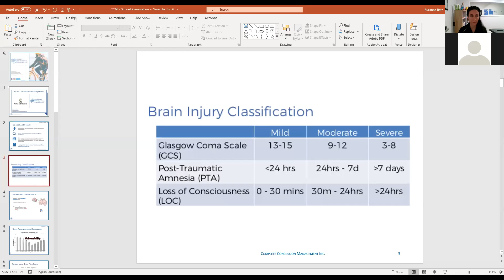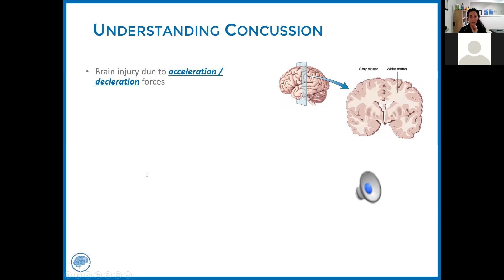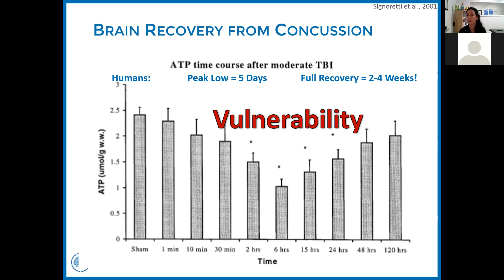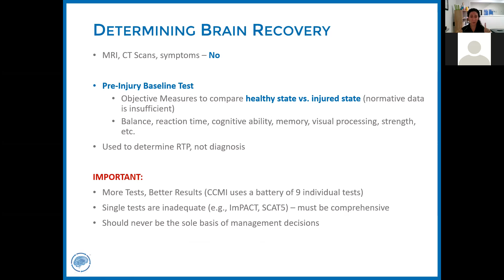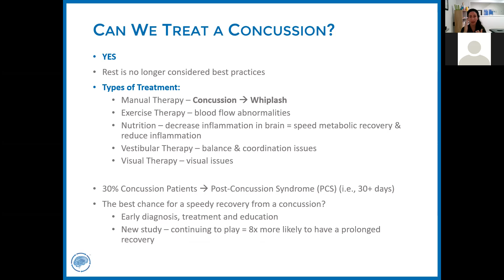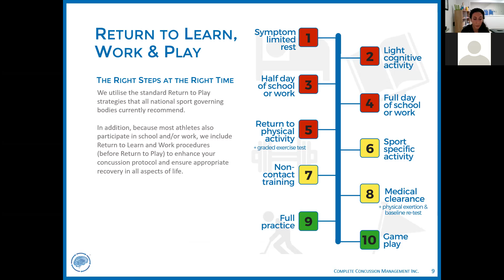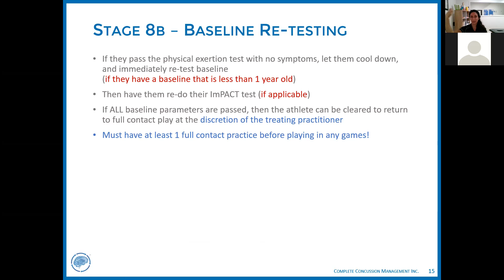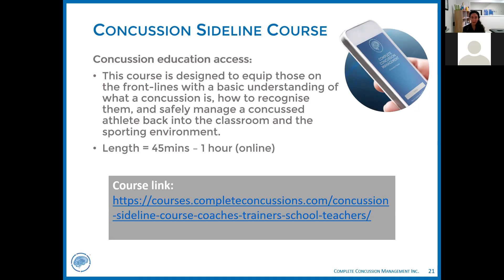Acute Concussion Management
Our physiotherapist Clara talks about the importance of accurate management of concussion and different treatment options that we offer here at Wellness Embodied.